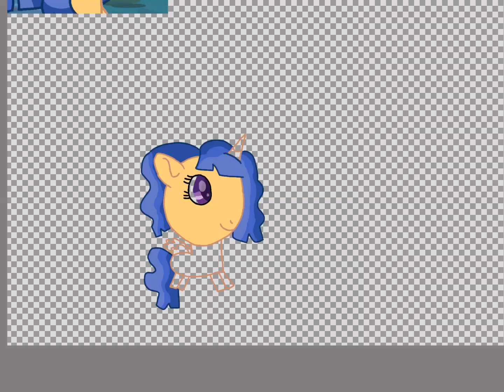Princess novalight sentry